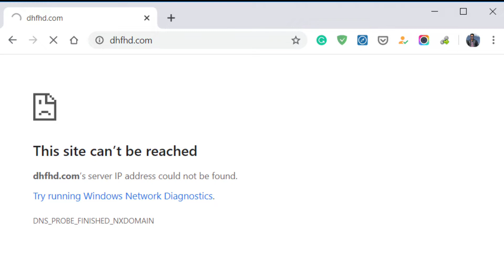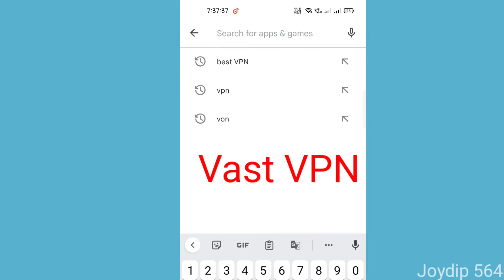solved your internet problem best VPN 2022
solved your All over internet problem।।